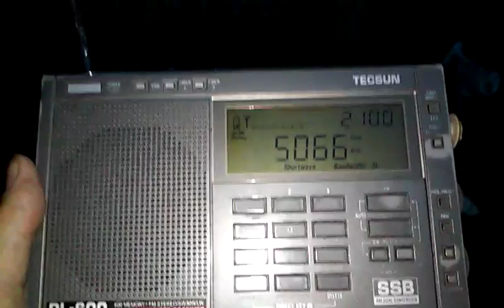5066 kHz Radio Candip